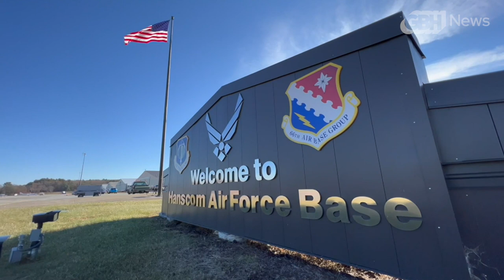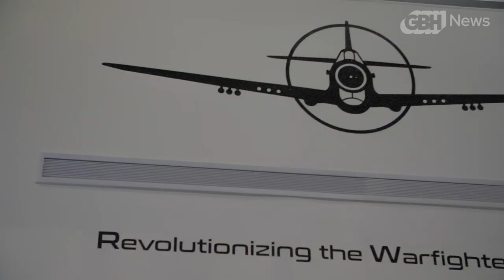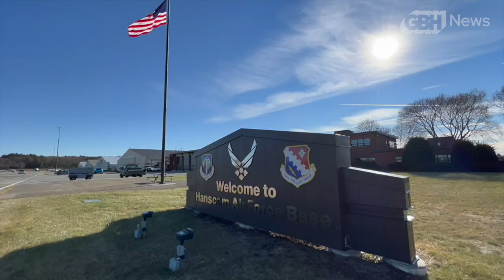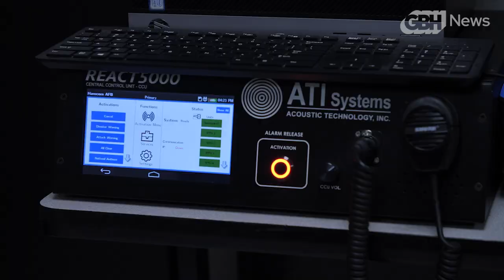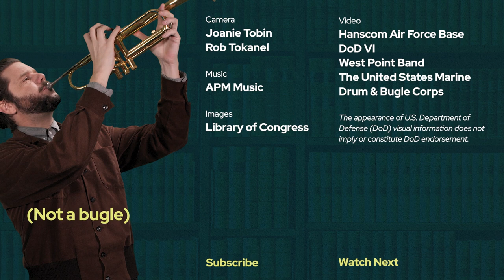Are military bugle calls live or recorded? | The Curiosity Desk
Lexington’s Maria Cue regularly hears the sound of music emanating from Hanscom Air Force Base. She wants to know: Is this a live bugle or an mp3?

Maria asked The Curiosity Desk to find out. So, we hopped in the car and took the short drive to Hanscom to get to the bottom of what Maria's friend calls "Buglegate."